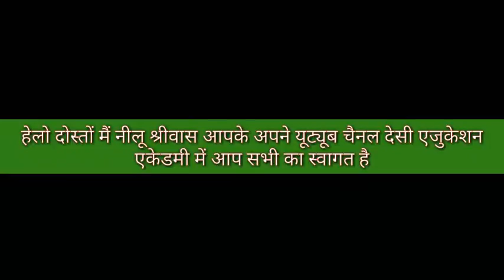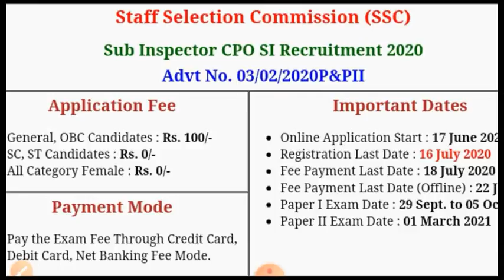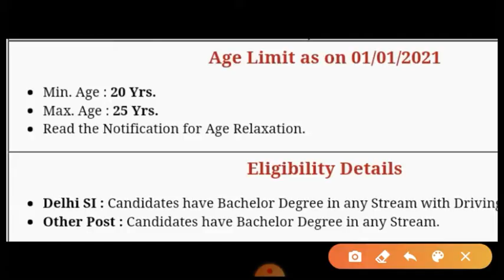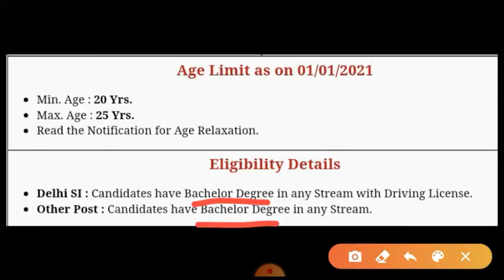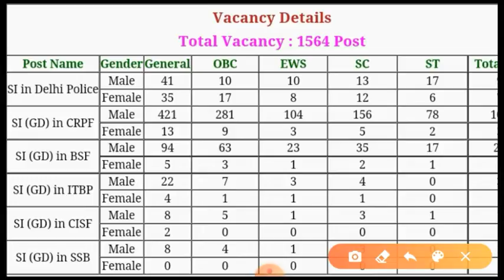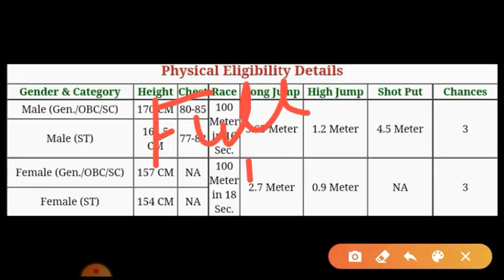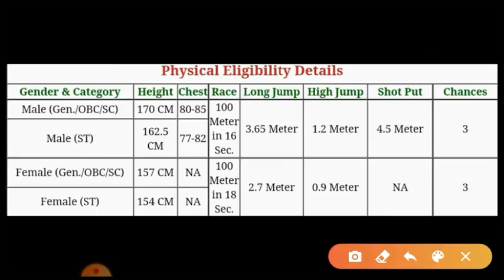SSC CPO SI 2020 VACANCY,FULL DETAILS,POST ,PHYSICAL,paper, post 1564FULL DETAIS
ssc CPO si 2020 vacncyfull details,